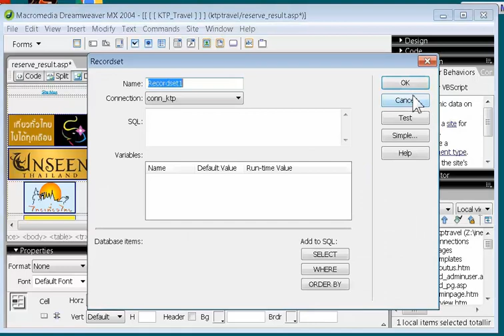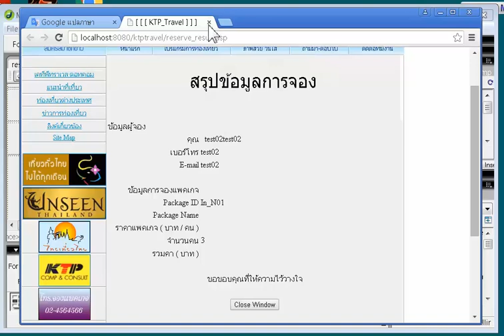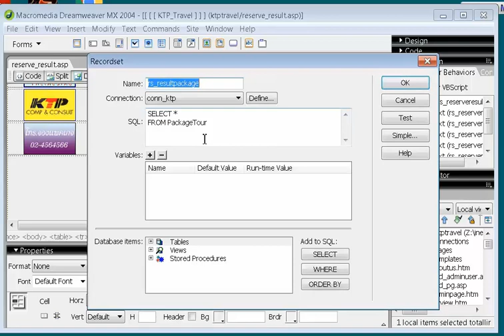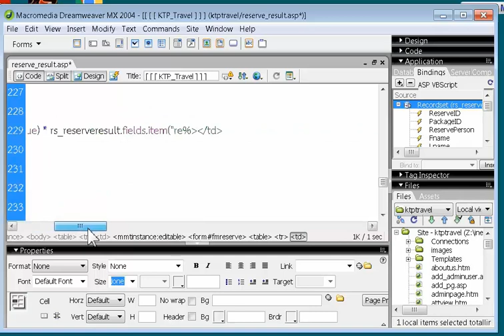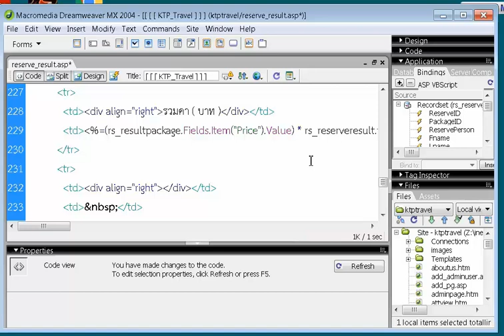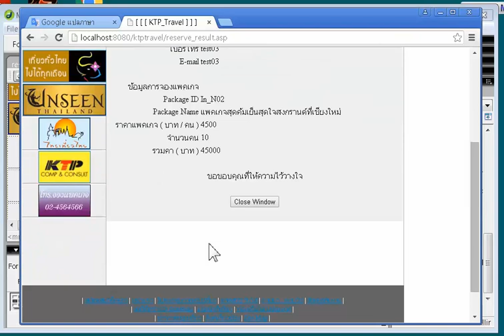21_3_3_3 reserve result